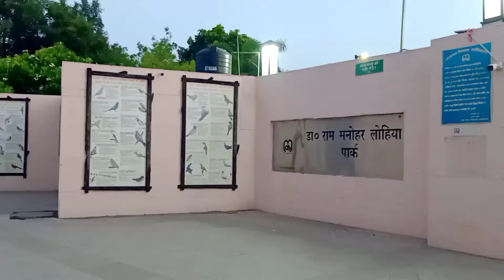୧୦୦ ଟଙ୍କା street food ଚାଲେଞ୍ଜ/କୋଉଟା କେତେ ଟଙ୍କା/ ଚାଲେଞ୍ଜ ରେ ଫେଲ୍ ନା ପାସ୍?